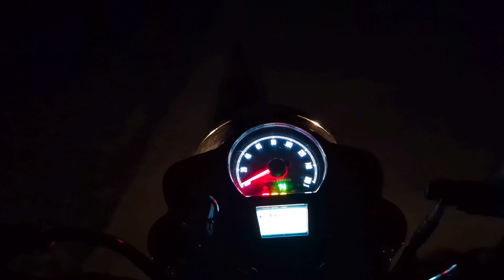2024 Royal Enfield Bullet 350 - Testing Headlight Glare At Night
2024 Royal Enfield Bullet 350 - Testing Headlight Glare At Night

Head Light - 12V, HSI-35/35 W Halogen

Automatic Headlamp On (AHO)